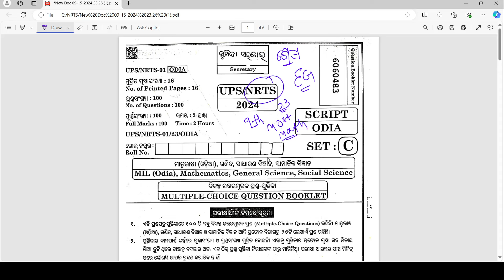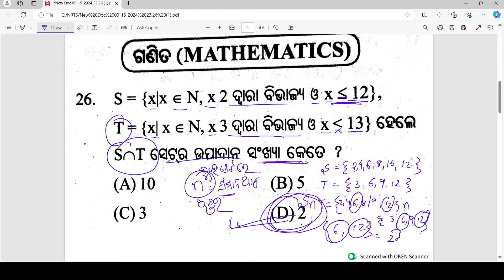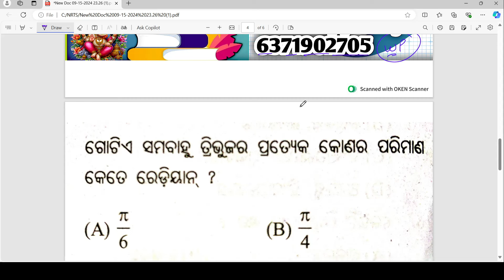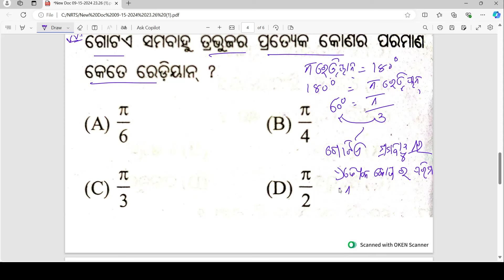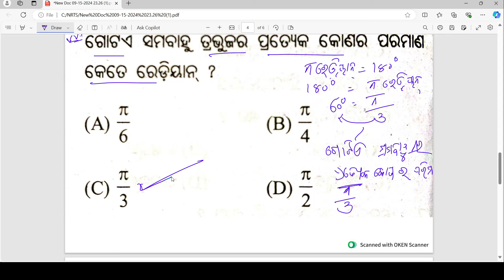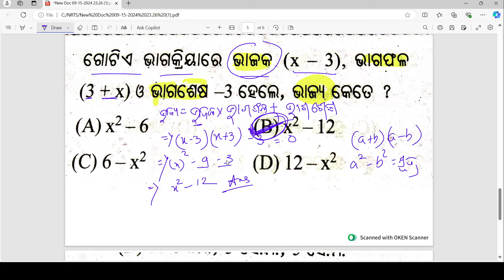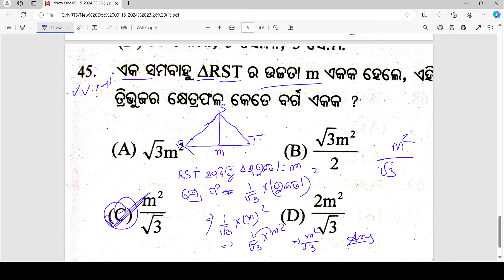Nrts Question Paper 2024 9th Class || 9th Class Maths Nrts Question Paper 2024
Your quries -
nrts exam question 2024 9th class
nrts exam question 2024 9th class real paper
 nrts exam questions 2024
9th class nrts exam 2024 question paper
9th Class Nrts Question Paper 2024 Odia
Class 9 Nrts Exam Paper 2024 Odia
Class 9 Nrts Exam Paper 2024
9th Class Nrts Question Paper 2024
Class 9 Nrts Exam Paper 2024 Science
Class 9 Nrts Exam Paper 2024 Maths
Class 9 Nrts Exam Paper 2024 Social Science
9th Class Nrts Question Paper 2024 Maths
9th Class Nrts Question Paper 2024 Science